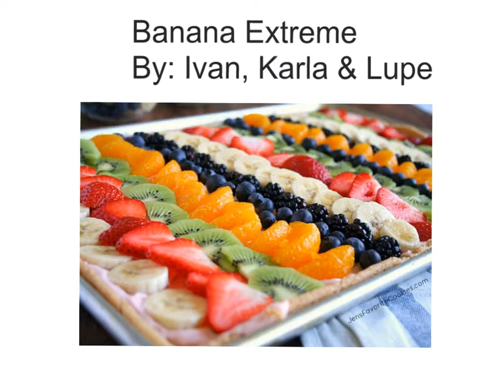Bananas by 3rd Grade ELL